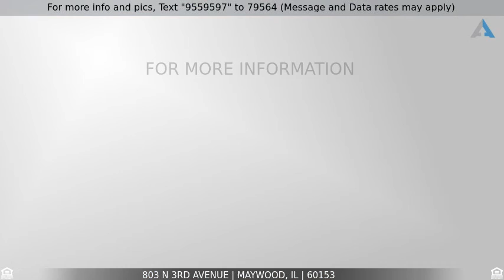Priced at $169,900 - 803 N 3RD Avenue, MAYWOOD, IL 60153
Home for Sale in MAYWOOD

HONEY STOP THE CAR!! MUST SEE THIS NORTH MAYWOOD 3 BEDROOM HOME ON DOUBLE CORNER LOT!! 2 FULL BATHS LARGE OPEN LIVING ROOM, DINNING ROOM (SEPARATED BY LOVELY WOOD STAIRCASE) , NICE SIZE KITCHEN WITH PANTRY, FAMILY ROOM OVERLOOKS BACK YARD. LARGE BASEMENT FOR ADDED LIVING OR STORAGE.CLOSE TO SCHOOLS, SHOPPING, DOUBLE LOT HAS( 2 PIN )WAS TENANT OCCUPIED THERE IS NO HOME OWNER EXEMPTION,2 CAR GARAGE BRING YOUR OFFERS AND IDEAS!! THIS HOME IS READY!! SEE VILLAGE REQUIREMENTS IN ADDITIONAL INFO. SELLER IS COMPLETING SOME ITEMS , THE BUYER TO ESCROW THE REST. LOVELY FAMILY HOME ! NOTE:: TAXES DO NOT HAVE HOME OWNER EXEMPTION..AND THIS INCLUDES BOTH PARCELS..." ASSETS" OF THE HOME INCLUDE , "ROOF 7 YEARS OLD, WITH 30 YEAR WARRANTY ".."CEDAR STAINED 5 YEARS AGO" " CENTRAL AIR 2 YEARS NEW "NEWER ELECTRICAL BOX IN BASEMENT.. BRING YOUR OFFERS !!